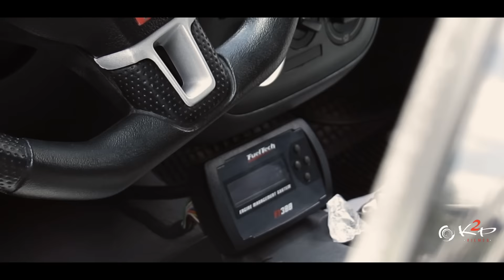Friends Of Car | K2P filmes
Clica no Gostei | Comente | Compartilhe

Evento que aconteceu na cidade de Blumenau reuniu amantes de carros rebaixados e de som, um belo evento e um lindo dia como podem acompanhar no vídeo acima!!!